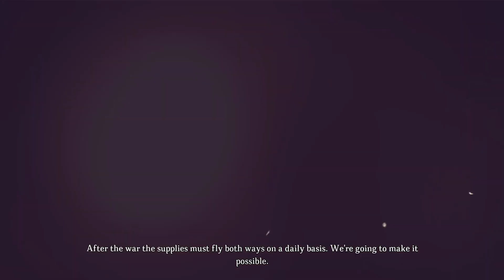WW2 Rebuilder - Raf Lympne 100%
Honestly this one was a bit fun to do, especially introducing a new mechanic of restoring stuff, though somehow i managed to get the vehicle stuck on some rocks xD